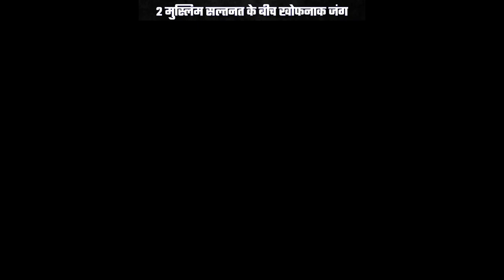Timur vs Bayezid I: The Epic Clash at the Battle of Ankara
In this video, we explore the Battle of Ankara, a pivotal moment in the history of the Ottoman Empire. We examine the military strategies and tactics used by the Ottoman and Timurid armies, and how they impacted the outcome of the battle.

We discuss the aftermath of the battle, including the capture of Sultan Bayezid I by Timur, and the devastating effects of the Ottoman defeat on the empire. We also delve into the long-term impact of the Battle of Ankara on the political and social landscape of the Middle East.